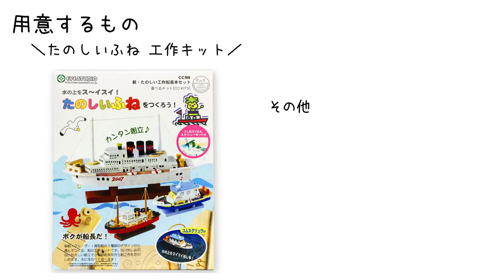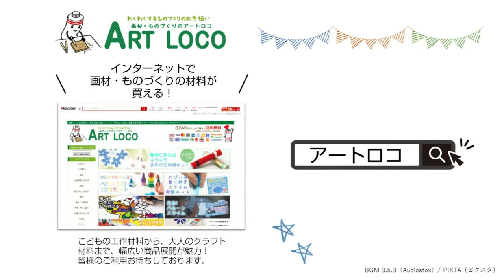【作り方】 工作キットで簡単に作れる 手作りスクリュー船